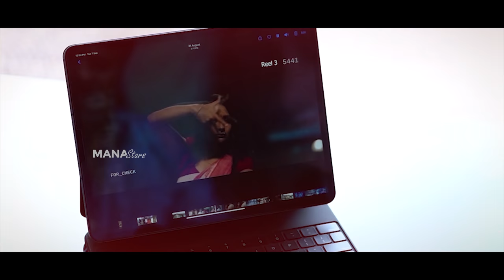Chiranjeevi Interaction With Natyam Movie Team | Sandhya Raju | Mana Stars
Watch MegaStarForNATYAM Full Video | Chiranjeevi | NATYAM | Sandhya Raju